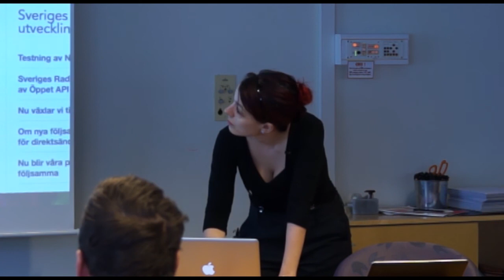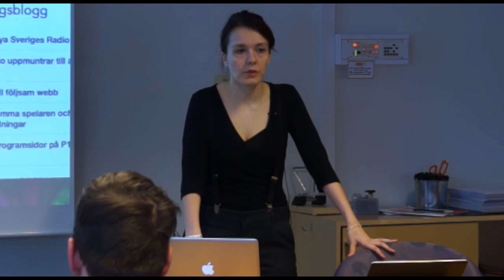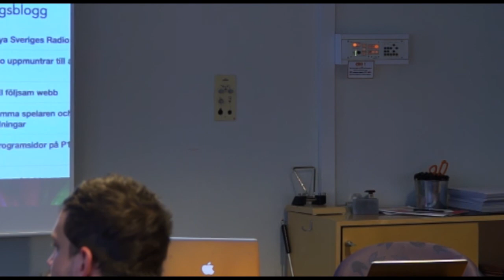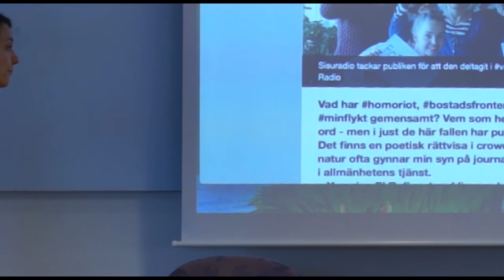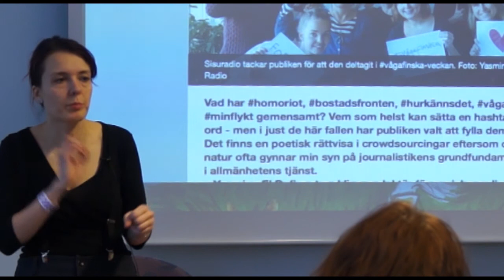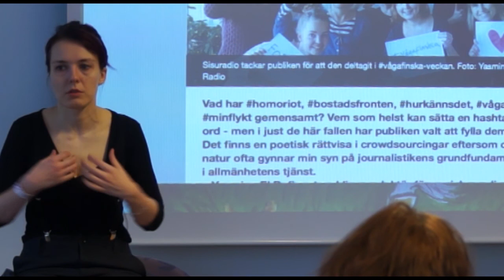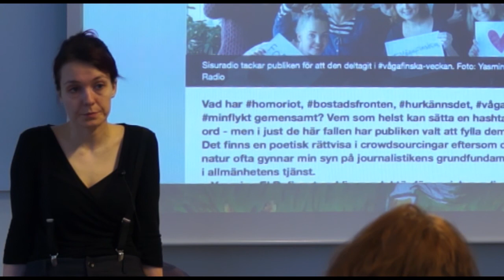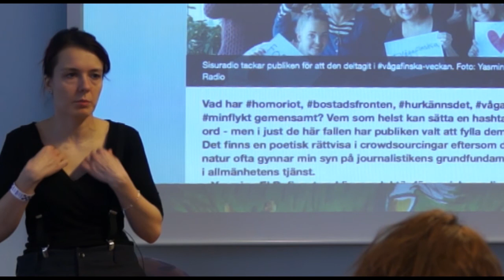GRÄV 2014 - Crowdsourcingens ABC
Yasmine El Rafie